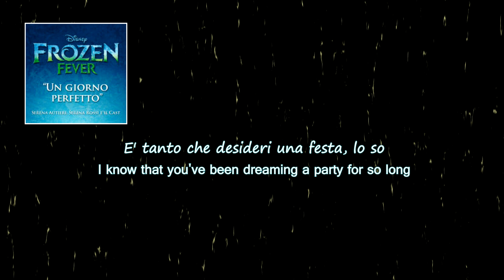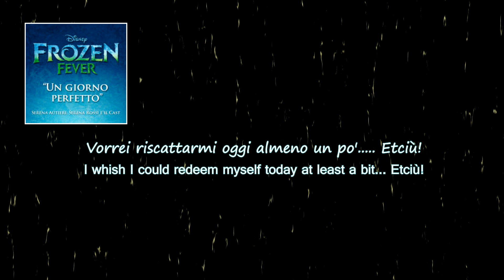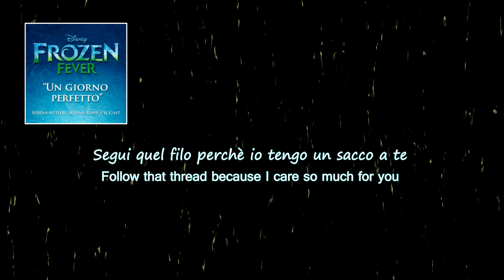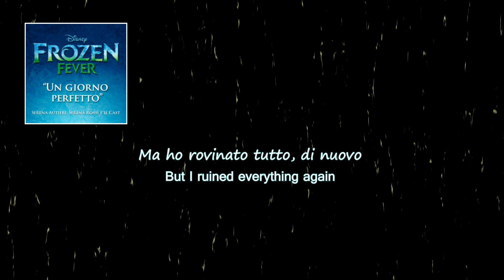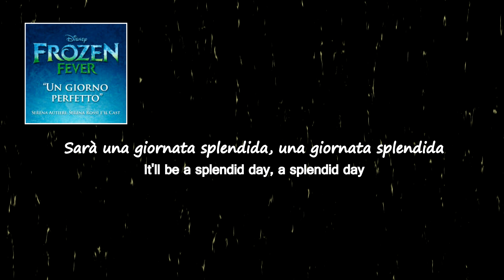Frozen Fever *Making Today a Perfect Day* (Italian Sub&Tra)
The pich is changed :) I hope you'll re-enjoy!
Reaploud it, because of some problems, and I've correct the lyrics after "Questo giorno sarà bellissimo" :)

I onw nothing, this was made just for fun.